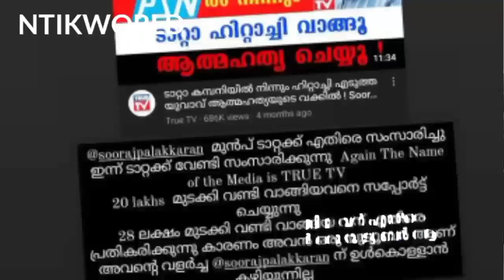എത്ര രൂപ കിട്ടികാണും😂 | sanju techy sooraj palakkaran nsc showroom tata safari car issue malayalam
sanju techy new video
sanju techy youtube Channel malayalam
sanju techy issue
sanju issue
sanju techy true tv video
sooraj palakkaran troll
sanju techy troll
true tv troll malayalam
sooraj palakkaran troll
sooraj palakkaran sanju techy issue
new video sanju techy
sanju techy tata safari car issue
sanju techy chromental story
sanju techy new vlog
Trending Videos Malayalam
comady video malayalam
Ntikworld today video

sanju tecyക്ക് പണി കിട്ടി😭 sanju twchy tata safari car issue explained | malayalam | trending | News

Please don't spread fake news about rofamehnu... pray for her... 🤲

I entertain you and i enjoying making it..!😍